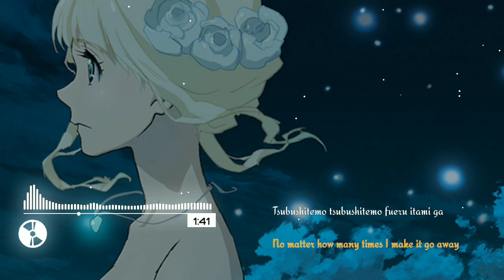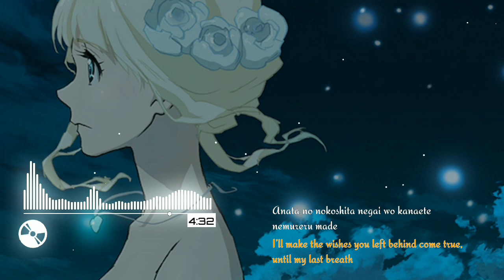Minori suzuki ~ Saihate | Rom&eng lyrics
Artist : Minori Suzuki
Title : Saihate (サイハテ)

Copyright Info:

I'm not owner from the original song or picture.Its purpose only to support the original owners of songs and images and all credits i give it to artist